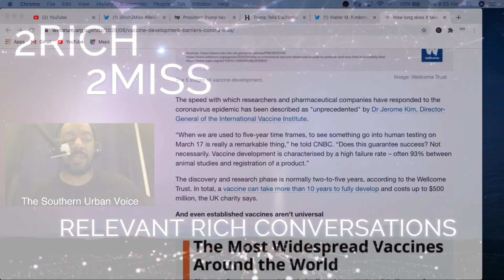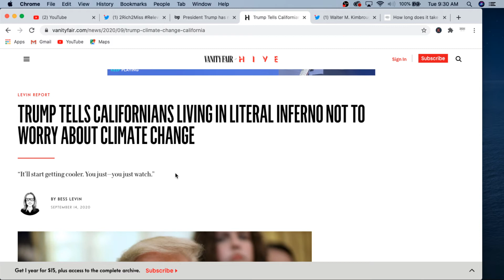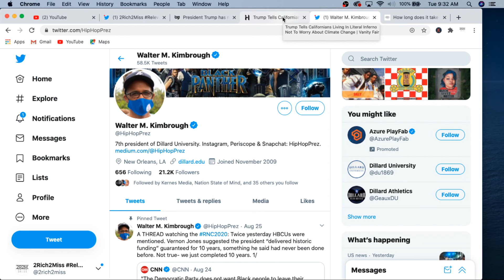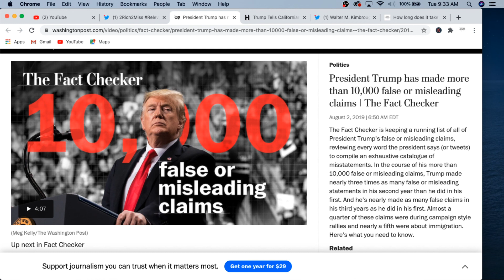Trust Me. I won't lie to you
Trust Me!(in my sarcastic voice) This administration has demonstrated that it would never withhold or mislead the American people. LOL!!!
I'm not saying that they're trying to use us as ginea pigs. They just need us to be the first ones in line to try it out.

And also be sure to use the current ZERO FEE special to buy crypto from Crypto.com 'Crypto.Com Signup and GET $50
provides a great opportunity to get into the market and DCA yourself into some good starting positions on some quality projects. BTC, ETH, VET, LINK, DOT, BAND, OMG, TRX to name a few.
DYOR as always.

TAX RESOURCES FOR YOUR CRYPTO
CryptoTrader.tax - For generating easy simple reports from all the major exchanges in a format that’s perfect for your tax professional.

♦ Recommended SIMPLEST Option to Buy Bitcoin/Ethereum:
Coinbase Signup Link - Receive $10 of FREE BITCOIN when you use this link to sign up for Coinbase and invest $100

♥ BTC -  bc1q4s6fac2y8xwr5h7jgtl5sef7hh4e980h0005hq

♥ ETH -   0x0335E53F3fB5c6A5fDF46AbdF5E9ced0772EF9AC

Please also watch: "Clout Chasing. Anything to go viral"